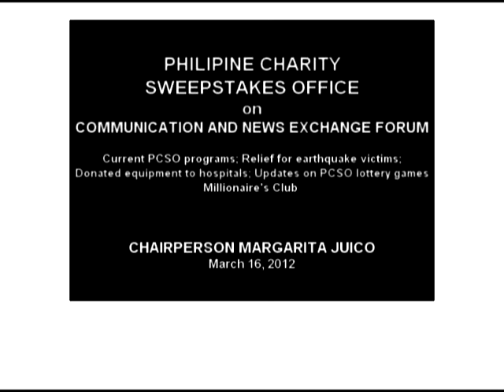Communication and News Exchange Forum (March 16 , 2012) Philippine Charity Sweepstake Office Part 4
Communication and News Exchange (CNEX) Forum held at the Philippine Information Agency (PIA) with the Philippine Charity Sweepstake Office

Guests:

Chairperson Margarita Jucio

(Part IV)